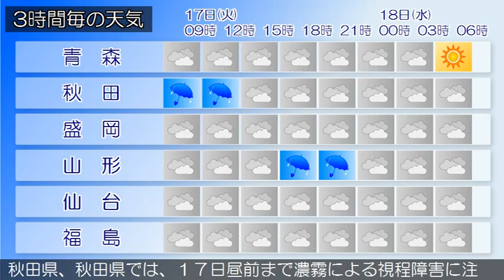2015/11/17 東北地方の天気予報 朝